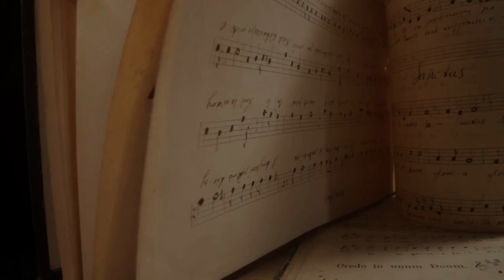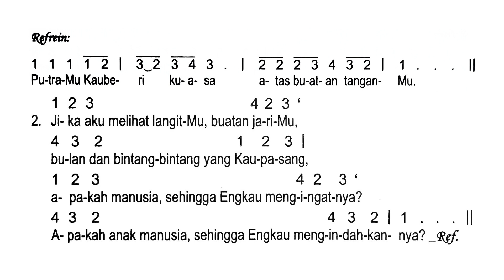Mazmur Tanggapan SABTU Pekan Biasa XXVIII Tahun II - Misa Harian 19 Oktober 2024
Mazmur Tanggapan SABTU Pekan Biasa XXVIII Tahun II

Sumber:
Buku Mazmur Tanggapan dan Alleluya Misa Harian
Komisi Liturgi Keuskupan Agung Semarang ~ Penerbit Kanisius
halaman 516

Semoga memberikan kedamaian dan refleksi rohani bagi umat yang ingin merenungkan Sabda Tuhan dalam liturgi harian. Jangan lupa untuk berdoa bersama dan mendalami makna dari mazmur yang penuh kasih ini.

Mazmur:
Putra-Mu Kau beri kuasa atas buatan tangan-Mu.

Ayat Mazmur:
Mazmur 8:2-3a.4-5.6-7

Diambil dari Misa Harian Gereja Katolik.
Semoga video ini dapat membantu memperkaya Ekaristi harian dan mempersiapkan hati kita dalam menghadapi hidup setiap hari.

 19 Oktober 2024